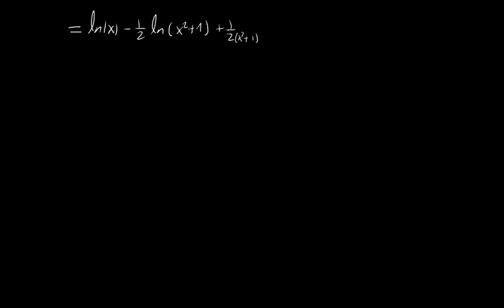4.3 Fracciones parciales (clase 19, parte 2)